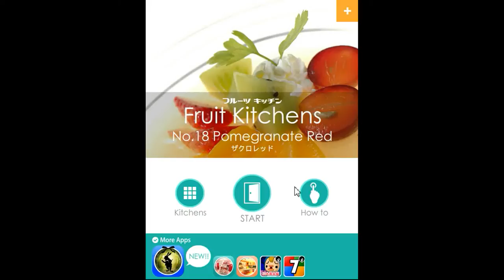[Funkyland] Fruit Kitchens No 18 Pomegranate Red Walkthrough